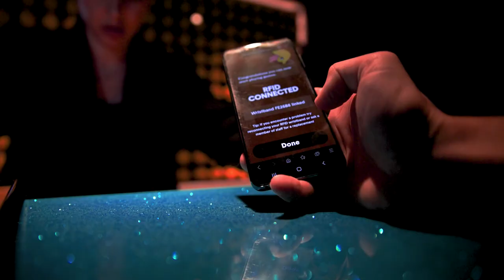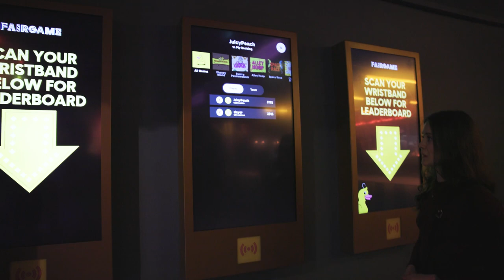We went to Firgame London| Ragdolls Pixie and Bluebell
Hello everypawdy! 🐾

Today was a little different! We are taking you beyond the curtain that you usually see with our cat related life and we are taking you to a new Funfair style attraction that opened up in London -Fairgame! Awesome place in Canary Wharf and we highly recommend it.
Watch it and let us know what you think, have you visited yet?

♡ Don’t forget to follow Pixie and Bluebell on Instagram

Cat harness
Water fountain
Flower placemat
Food bowls (similar)
Food bowl (similar)
Flower placemat
Litter box
Infinite scratcher
Wave cardboard scratcher (similar)
Spring toys
✰ Catproofing a balcony:
Bird Net

🐾 If you are looking for a new insurance policy, you can use our referral link for Agria and get a £20 Amazon gift card! or this code: 227EJ, if you contact them over the phone.

Pixie and Bluebell 💗🐾💙